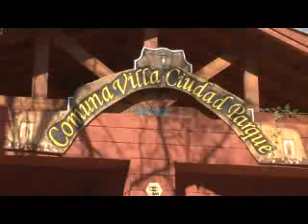web DANIELA RAMIRO JULIA LUND PETERSEN REGULACION DE FUMIGACIONES